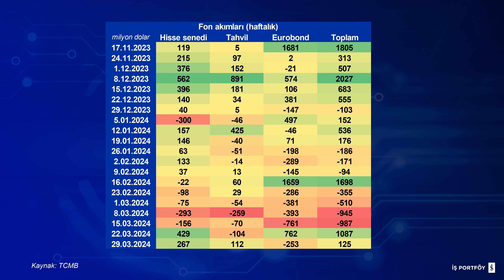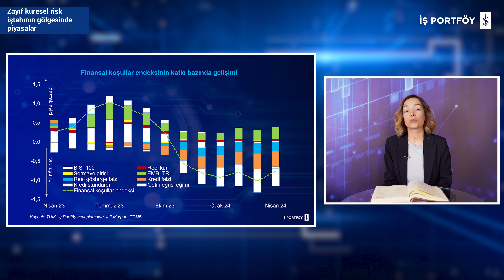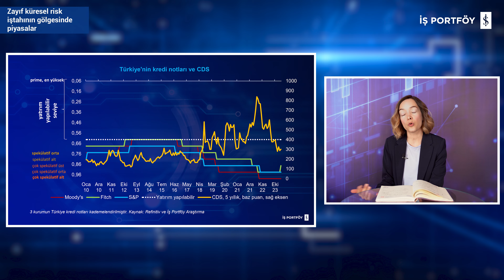İş'te Makro Nisan: Zayıf küresel risk iştahının gölgesinde piyasalar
Bu videoda yer alan her türlü bilgi, değerlendirme, yorum ve istatistiki şekil ve değerler hazırlandığı tarih itibarıyla mevcut piyasa koşulları ve güvenilirliğine inanılan kaynaklardan derlenerek hazırlanmıştır. Burada sunulan görüş, bilgi ve veriler, yatırımcılara kendi oluşturacakları yatırım kararlarında yardımcı olmayı hedeflemekte olup, herhangi bir menkul kıymetin alım-satım teklifi ve/veya taahhüdü anlamına gelmemektedir. Yatırımcıların verecekleri yatırım kararları ile burada sunulan görüş, bilgi ve veriler arasında bir bağlantı kurulamayacağı gibi, burada yer alan bilgi, değerlendirme, yorum ve istatistiki şekil ve değerlendirmelerin kullanımı sonucunda ortaya çıkacak doğrudan ve/veya dolaylı zararlardan İş Portföy’ün ya da çalışanlarının herhangi bir sorumluluğu bulunmamaktadır. Videoda yer alan yorum ve tavsiyeler, yorum ve tavsiyede bulunanların kişisel görüşlerine dayanmaktadır. Bu görüşler mali durumunuz ile risk ve getiri tercihlerinize uygun olmayabilir. Bu nedenle, sadece burada yer alan bilgilere dayanılarak yatırım kararı verilmesi beklentilerinize uygun sonuçlar doğurmayabilir. Geçmişteki performanslar gelecekteki performansın bir göstergesi ya da garantisi olarak kabul edilmemelidir. İşbu video, 5846 sayılı Fikir ve Sanat Eserleri Kanunu ve 5237 sayılı Türk Ceza Kanunu uyarınca koruma altında olup; İş Portföy’ün yazılı izni olmadıkça değiştirilemez, kopyalanamaz, çoğaltılamaz, yayımlanamaz veya bilgisayar sistemlerine aktarılamaz. Aksi davranışlara karşı her türlü yasal yola başvurma hakkımız mahfuzdur.